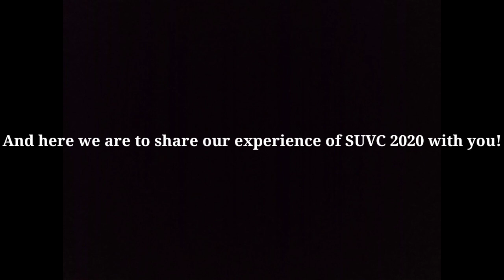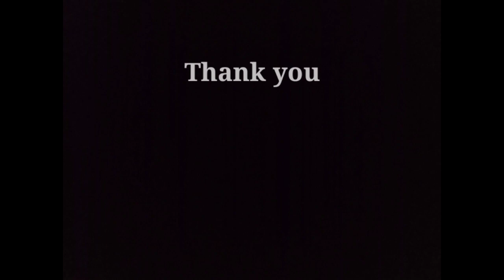Team ZMR experience with SUVC 2020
What kind of problems and experiences team Zero mile Racers faced in SUVC 2020, Listen from them.
Will surely help the participants to understand the Event journey.
Share your team journey with us!

rste.co.in